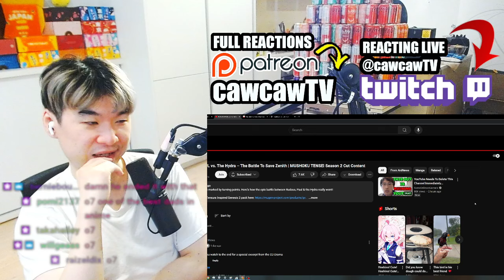Reacting to Aninews' RUDEUS & PAUL vs The Hydra The Battle To Save Zenith MUSHOKU TENSEI Season 2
Reacting to RUDEUS & PAUL vs. The Hydra – The Battle To Save Zenith | MUSHOKU TENSEI Season 2 Cut Content